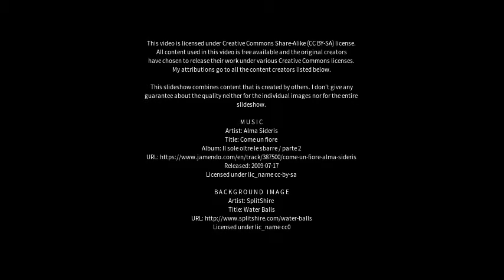Best places to visit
Best places to visit - Merkendorf (Germany) Best places to visit - Slideshows from all over the world - City trips, nature pictures, etc.